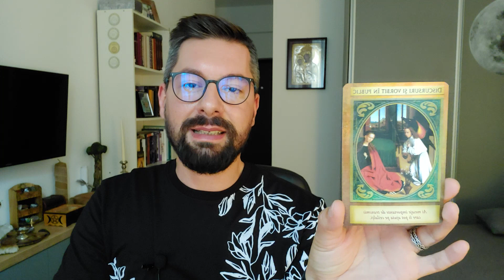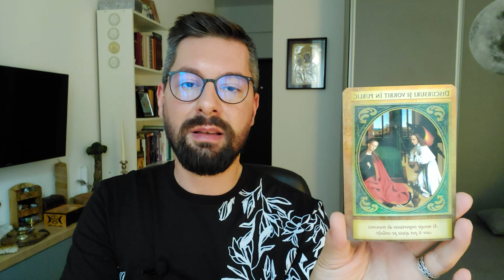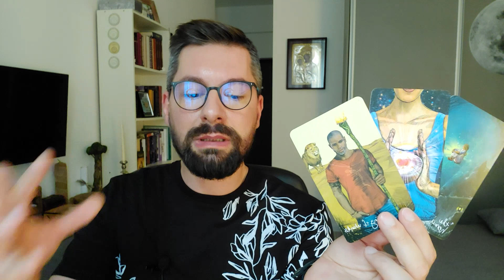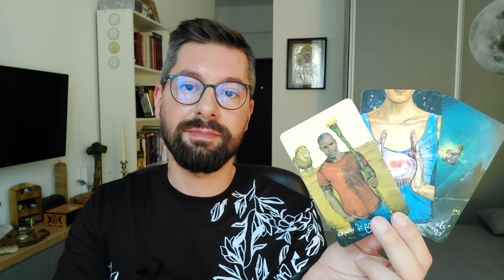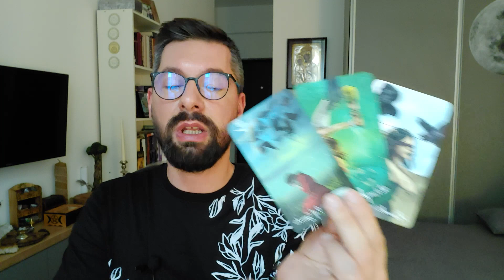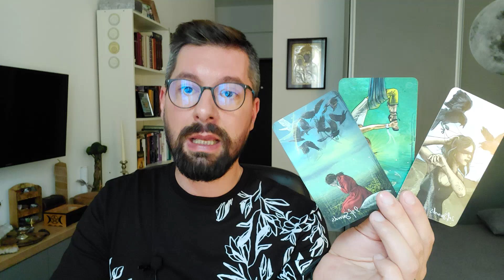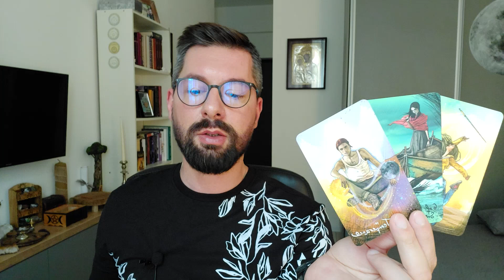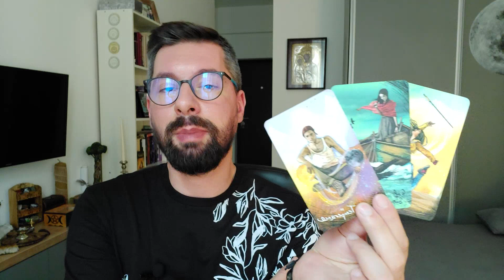♌LEU-IULIE-DUCI UN RAZBOI CU CINEVA SI PIERZI ESENTIALUL! FOCUSEAZA-TE PE TINE SI SCHIMBA IMAGINEA!⭐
⭐LEU- LUNA IULIE 2021.
🟠Poti urmari acest clip daca ai Soarele, Luna, ascendentul sau oricare alta planeta in aceasta zodie.

❗A se lua in considerare ca aceasta citire este una generala asadar exista posibilitatea ca nu toti sa rezonati cu mesajele primite.

🟡Dacă doresti sa contribui cu o suma modica la dezvoltarea canalului meu de youtube , ma poti sustine prin Pay Pal la adresa
Salutari!